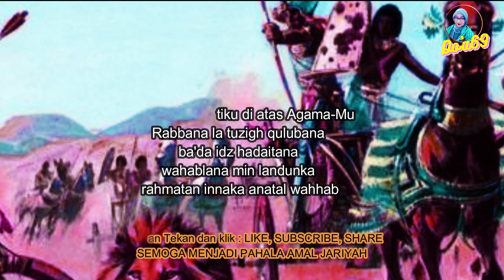Sipat buruk raja dholim Cinta ditolak pasukan bertindak keluarganya disiksa dan dipenjara